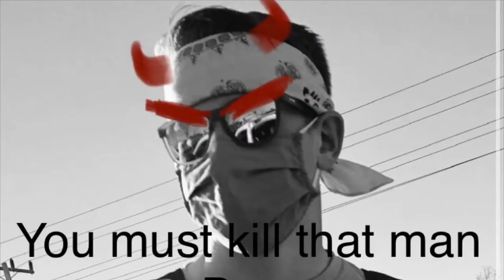Hitman II: Don't Listen to Drew!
Just Pray DumB Drew doesn't become a military leader...